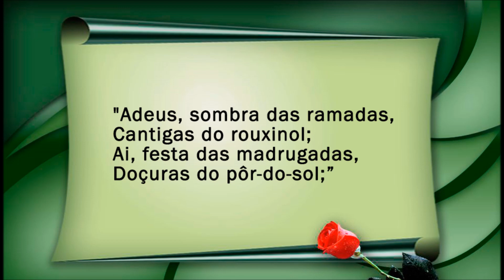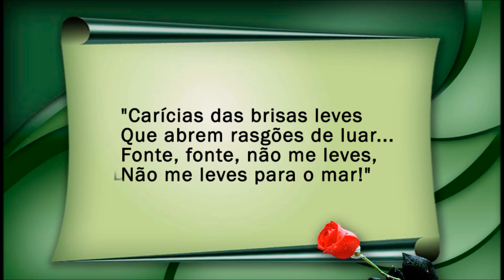A fonte e a flor - Vicente de Carvalho por Rita de Cássia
A FONTE E A FLOR
Vicente de Carvalho

"Deixa-me, fonte!" Dizia
A flor, tonta de terror.
E a fonte, sonora e fria
Cantava, levando a flor.

"Deixa-me, deixa-me, fonte!"
Dizia a flor a chorar:
"Eu fui nascida no monte...
Não me leves para o mar."

E a fonte, rápida e fria,
Com um sussurro zombador,
Por sobre a areia corria,
Corria levando a flor.

"Ai, balanços do meu galho,
Balanços do berço meu;
Ai, claras gotas de orvalho
Caídas do azul do céu!..."

Chorava a flor, e gemia,
Branca, branca de terror.
Rolava, levando a flor.

"Adeus, sombra das ramadas,
Cantigas do rouxinol;
Ai, festa das madrugadas,
Doçuras do pôr-do-sol;

Carícias das brisas leves
Que abrem rasgões de luar...
Fonte, fonte, não me leves,

As correntezas da vida
E os restos do meu amor
Resvalam numa descida
Como a da fonte e da flor...

In Rosa, Rosa de Amor, 1923

Fonte(s) do(s) áudio(s):

Declamadora: Rita de Cássia
Arquivo de áudio gentilmente cedido à Voz da Poesia